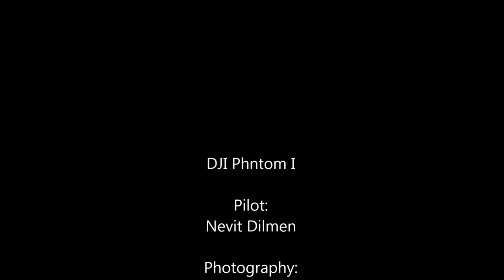DJI phantom Electromagnetic Interference (EMI) Accident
Electromagnetic Interference (EMI) Issue with DJI phantom I.

The DJI Phantom I crashed today making a full upside down turn in the air out of control. The Phantom would have hit the ground. I tried to take control and land. No Hope.  I was on its own. After a 360 degree turn watch what happens!

FAQ/RTFM: Keep the Phantom away from obstacles, high voltage power lines, trees or bodies of water when in flight. Reduce the chance of electromagnetic interference by not flying in areas with high levels of electromagnetism, including base stations or radio transmission towers.

It could had "Flown Away" if the netting above astroturf did not exist. Propellers trapped in the netting and stopped. We just managed to get it down the next day. It works fine :)